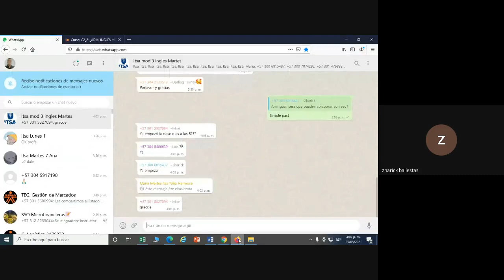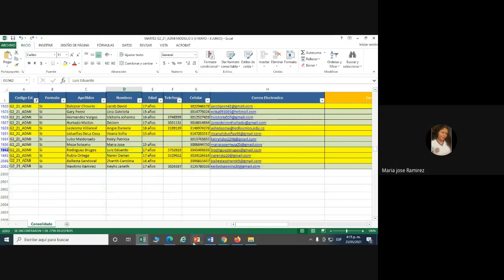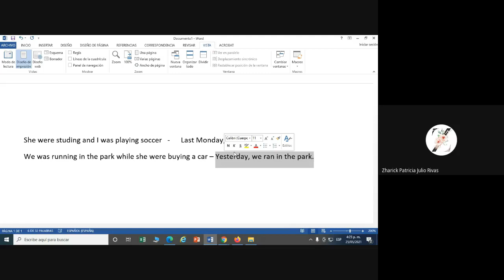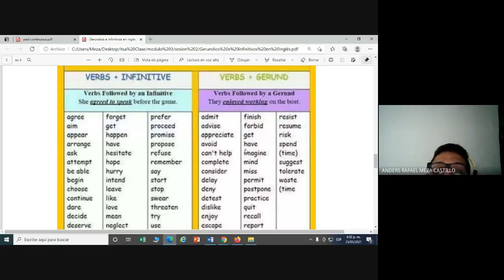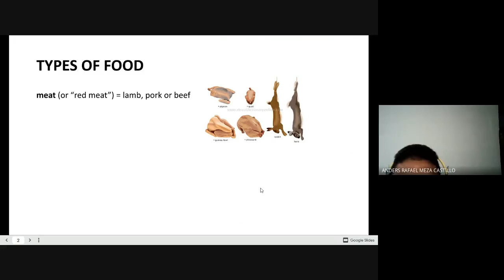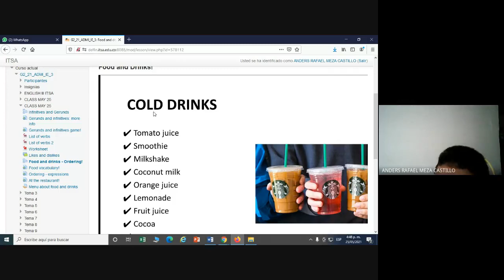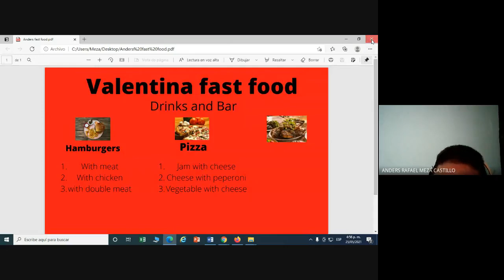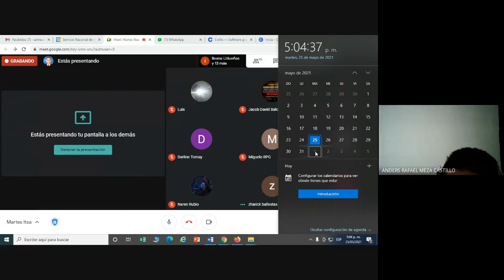Class recording 2 (25/05/2021)